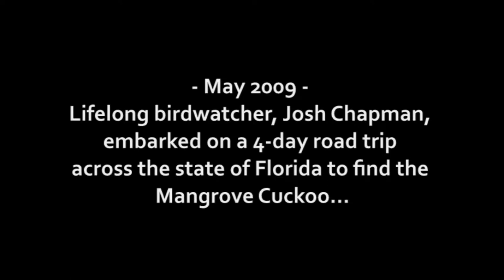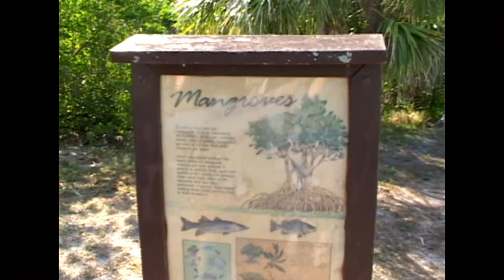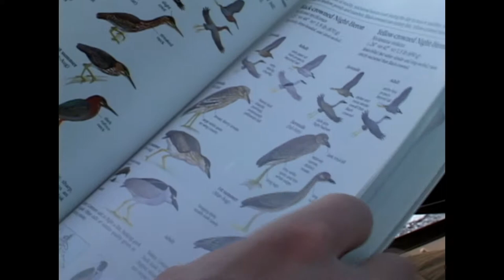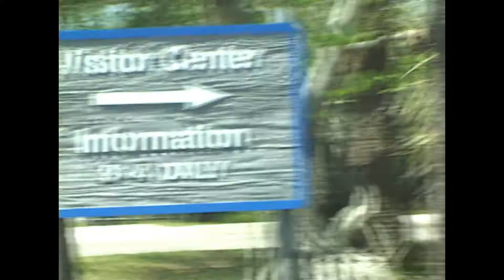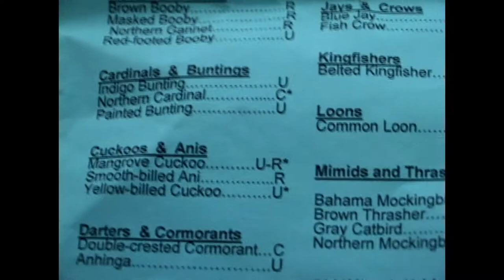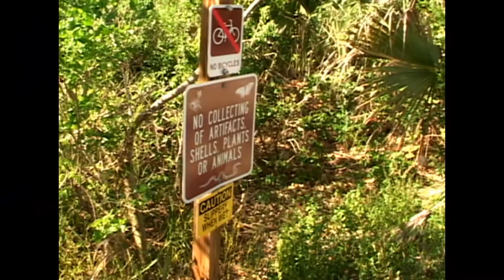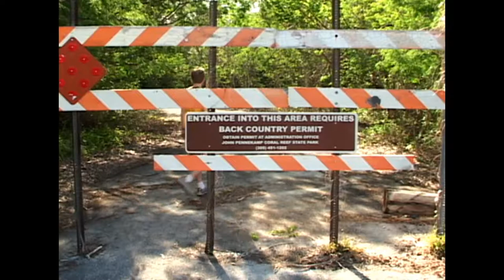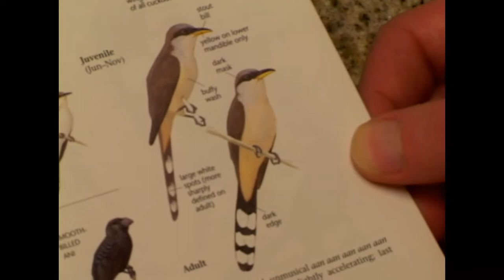Cuckoo | Full Documentary | ( Road Trip - Florida - Nature - Mangrove Cuckoo - Birding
A documentary film about a road trip across an entire state of Florida to find just one thing.

Some locations in the film:
Ponce de Leon Park - Punta Gorda
Ding Darling National Wildlife Refuge - Sanibel
Dagny Johnson Key Largo Hammock Botanical State Park - Key Largo
Truman Waterfront Park - Key West